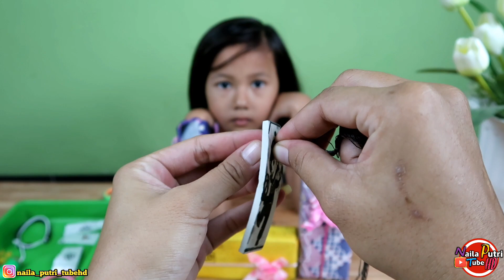Buka kadoan KOTAK SURPRISE Beli Dari Abang keliling